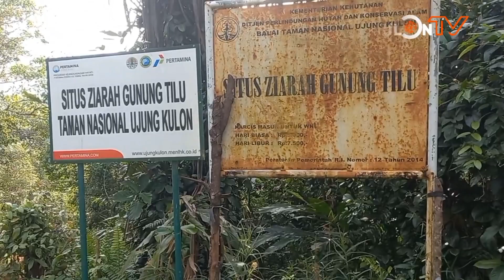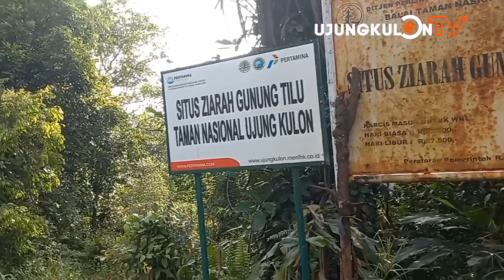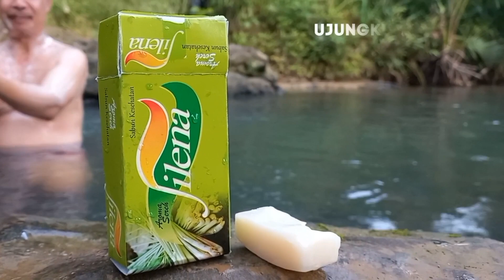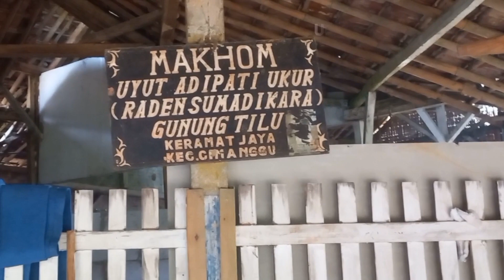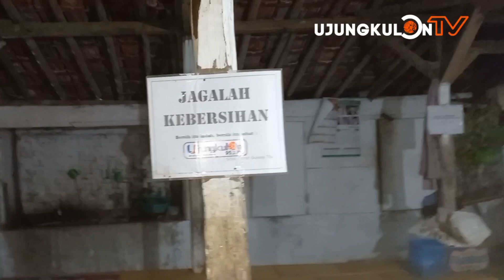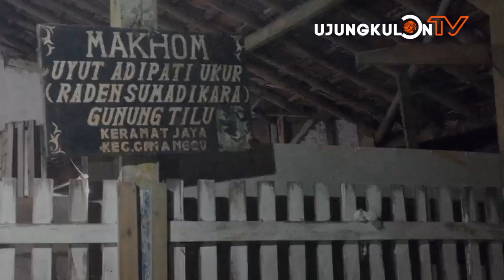JELAJAH GUNUNG TILU UJUNG KULON, SITUS ZIARAH MENYIMPAN AURA KERAMAT.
Situs Ziarah Gunung Tilu Berada di Desa Keramat Jaya Kecamatan Cimanggu, Ujung Kulon Kabupaten Pandeglang - Banten.
Disinilah Makom Adipati Ukur alias Raden Sumadikara Salahseorang Tokoh Pejuang Agama dan Negara yang berasal dari Kerajaan Sumedang Larang.
situs Ziarah ini sering di kunjungi oleh Penziarah Lokal dan dari berbagai penjuru tabah air bahkan dari mancanegara.